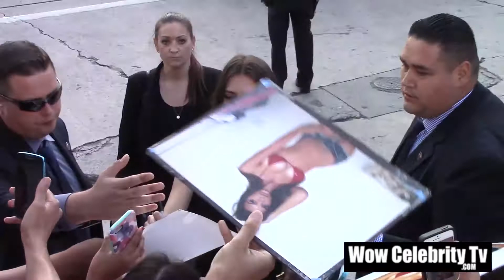Emily Ratajkowski at Entourage Hollywood Premiere